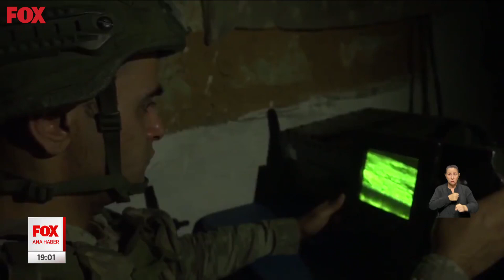Şehidimize veda... 22 Eylül 2022 Selçuk Tepeli ile FOX Ana Haber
Vatan toprağına emanet... 22 Eylül 2022 Selçuk Tepeli ile FOX Ana Haber Öne Çıkan Haberler yayında hemen izle!